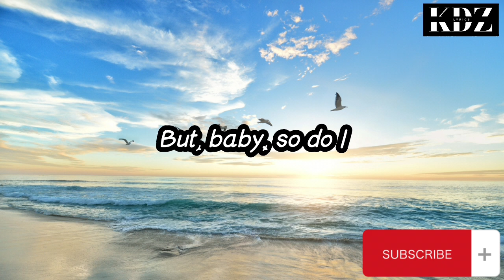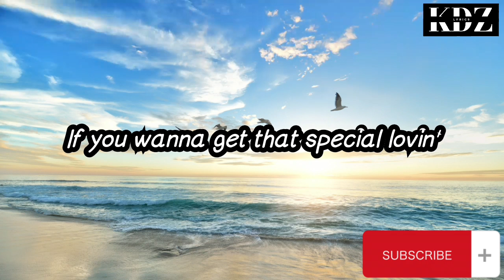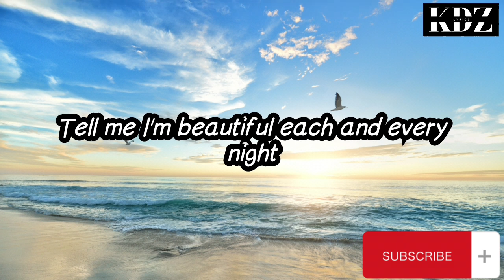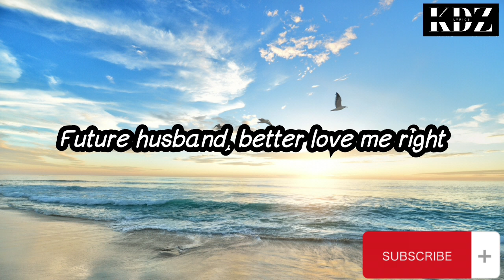Meghan Trainor - Dear Future Husband (Lyrics)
Title: Dear Future Husband

CriszJoy😉😉😉